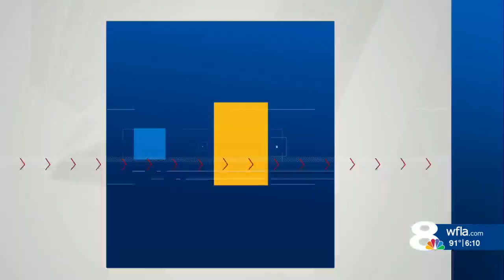Young Dolphin rescued from Clearwater Beach Pier 60